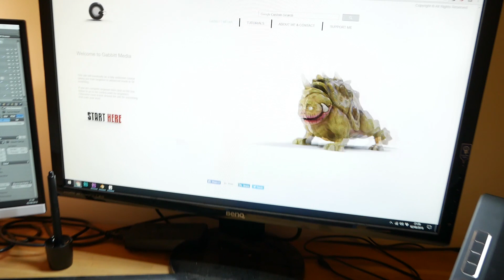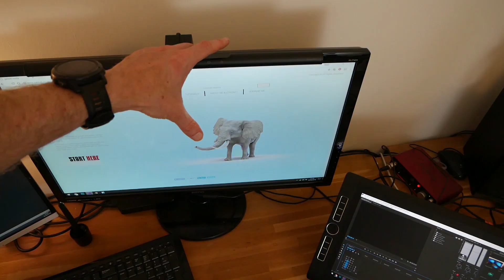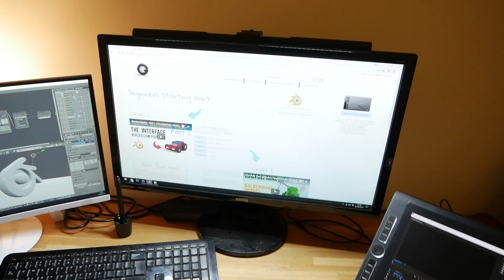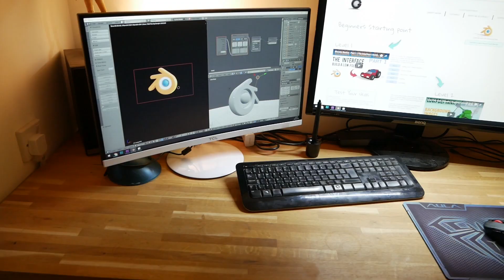BenQ reading lamp screen bar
This is my review of the BenQ ScrenBar e-reading Lamp.

Amazon UK
Amazon DE